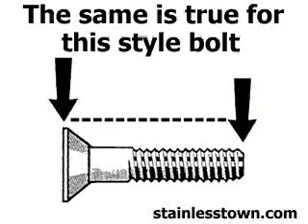How to measure a flat head countersunk bolt